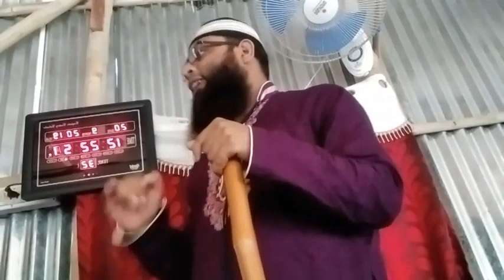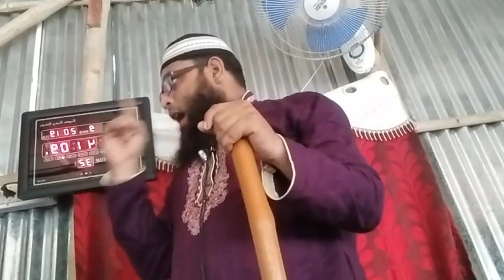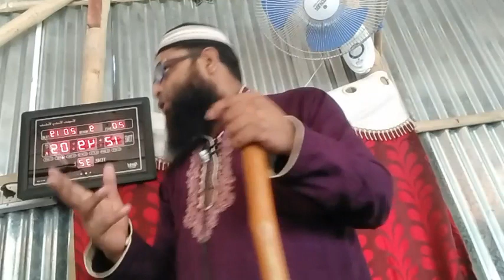হাশর (বিচারের মাঠ)┇by Muhmmad Sahinur Rahman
🕌 জুম'আর খুৎবা / 📜তারিখ- ২০সেপ্টেম্বর ২০১৯ইং

📚 বিষয়ঃ হাশর (বিচারের মাঠ)┇by Muhmmad Sahinur Rahman

👋 yeamul islam 👋